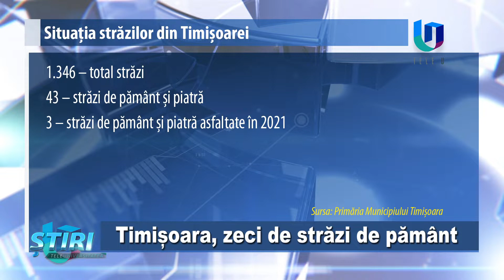Timișoara, zeci de străzi neasfaltate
Zeci de străzi din Timișoara sunt încă neasfaltate, în 2022. Unele au fost uitate în praf și mocirlă de zeci de ani, iar când vine vorba de cele mai recent apărute, administrația publică arată că nu poate ține pasul cu dezvoltarea urbană. amânați de autorități, oamenii încearcă să găsească soluții chiar și pe cont propriu și speră cât mai repede să poată circula decent pe strada pe care locuiesc.